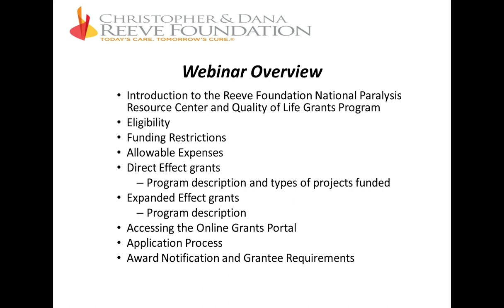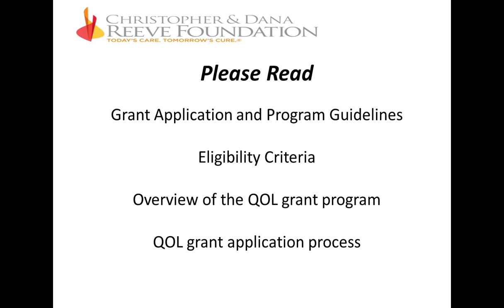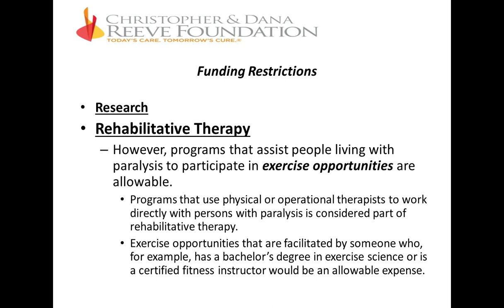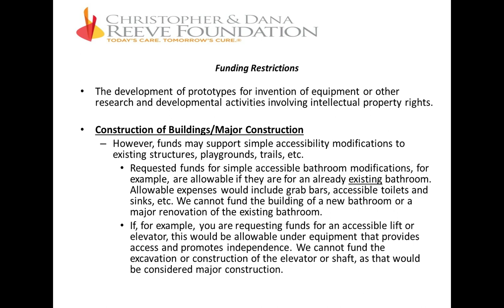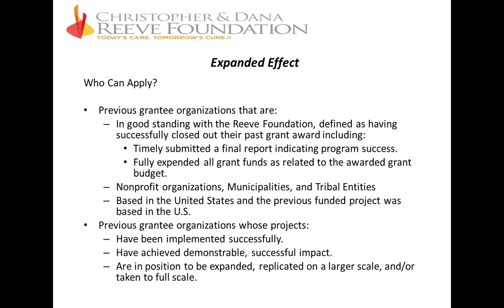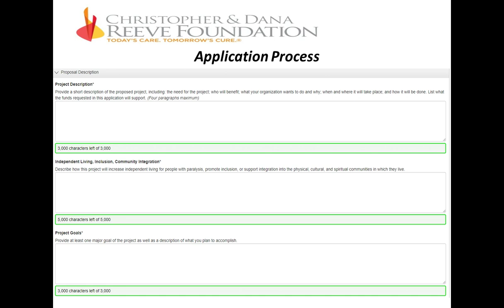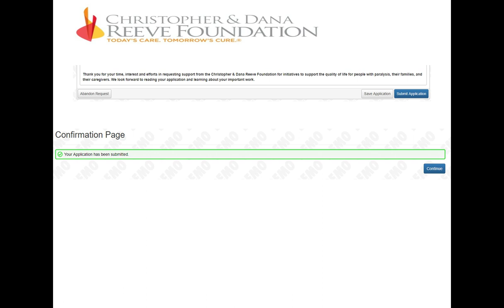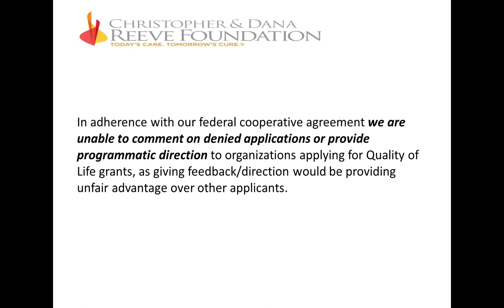Applying for a Reeve Foundation Direct Effect Quality of Life Grant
Tailored specifically for nonprofit organizations seeking a Reeve Foundation Quality of Life grant for a program or project that directly impacts the lives of individuals living with disabilities and their families.

Note: Due to program restrictions we are unable to award grants to for-profit organizations or individuals.*

Presentation includes:
- eligibility requirements
- application
- program timeline
- live Q&A

Since the program's inception in 1999, over 3,100 grants have been awarded to nonprofits throughout the United States and beyond, totaling more than $26 million in financial support.

*If you are looking for financial assistance for yourself or another individual, our Paralysis Information Specialist Team will be happy to help find resources that can help.